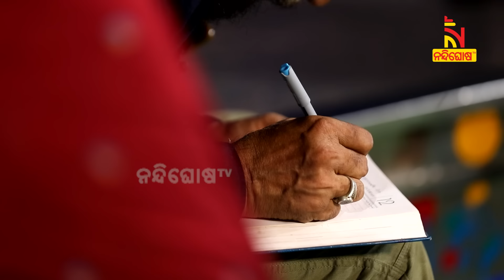ଭୁଜାଲି ଦେଖେଇ ପଚାରିଲି ତୁ ବାହା ହେବୁ ନା ନାହିଁ? Ranju Apa & Kuna Bhai |Shankar Comedy |Nandighosha Diary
ଭୁଜାଲି ଦେଖେଇ ପଚାରିଲି ତୁ ବାହା ହେବୁ ନା ନାହିଁ? Ranju Apa & Tuna Bhai |Shankar Comedy |Nandighosha Diary
Nandighosha Diary : ମାଲ୍_ପିଇକି_ଗଲି_ଭୁଜାଲି_ଦେଖେଇକି_ପଚାରିଲି_ତୁ_ବାହା_ହେବୁ_କି_ନାହିଁ..
ଦେଖନ୍ତୁ ଏଥର ନନ୍ଦିଘୋଷ ଡାଏରୀରେ , " ଯାତ୍ରା କଳାକାର ଟୁନା ଭାଇନା ଓ ତାଙ୍କ ଧର୍ମପତ୍ନୀଙ୍କ ସହିତ ସ୍ୱତନ୍ତ୍ର ସାକ୍ଷାତକାର " , ରବିବାର ରାତି ୯.୩୦ ମିନିଟରେ, କେବଳ ନନ୍ଦିଘୋଷ ଟିଭିରେ |

* DishTV Channel No: 1367
* Airtel Digital TV Channel No: 611
* TATASky Channel No: 1779
* hathw@y Channel No: 731
* Ortel Channel No: 707
* Videocon d2h Channel No: 840
* SITI Channel No: 17 & 458
* GTPL Channel No: 719
* SUN Direct Channel No: 667
* Asianet Channel No: 219